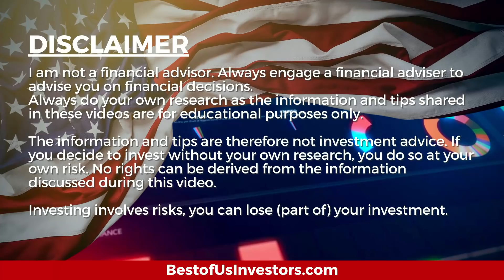Stock Market: Time To Sell! SELL!! SELL!!!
I have some stocks in my portfolio that are not meeting my expectations so it's time to sell them and find some stocks that will give me a better rate of return.  Do I expect a stock market crash?  No I do not expect a stock market crash.

Welcome back, tribe members! Today I'm discussing "Stock Market: Time To Sell!  SELL!!  SELL!!!".

About Me:
I am a retired financial planner, sold my business in 2005 and travelled the world.  In December 2014 Nita and I lost our daughter Shannon to cancer to cancer and I became an angry old man.  Nita told me to find something to do or find somewhere else to live.

1.  Canon EOS M6 Mark II Camera
2.  Rode VideoMic Pro+ Compact Directional On-Camera Shotgun Condenser Microphone
3.  Victiv 72-inch Camera Tripod Aluminum Monopod T72 Max. Height 182 cm - Lightweight and Compact for Travel with 3-way Swivel Head and 2 Quick Release Plates for Canon Nikon DSLR Video Shooting - Black
4.  UBeesize Tripod S, Premium Phone Tripod, Flexible Tripod with Wireless Remote Shutter, Compatible with iPhone/Android Samsung, Mini Tripod Stand Holder for Camera GoPro/Mobile Cell Phone (Upgraded)

1.  The Accidental Super Power by Peter Zeihan
2.  The Big Nine by Amy Webb
3.  Supercharge Your Real Estate Sales by Kerry
4.  Digital Transformation, Survive and Thrive in an Era of Mass Extinction by Thomas M Siebel
5.  DisUnited Nations, The Scramble for Power in an Ungoverned World by Peter Zeihan
6.  The Future is Faster Than You Think By Peter Diamandis and Steven Kotler
7. FIND HAPPINESS BY DISCOVERING Who YOU ARE AND Why YOU ARE YOU by Kerry Grinkmeyer
8. A Crack in Creation, by Jennifer Doudna and Samuel Sternberg
9. A Generation of Sociopaths, by Bruce Cannon Gibney